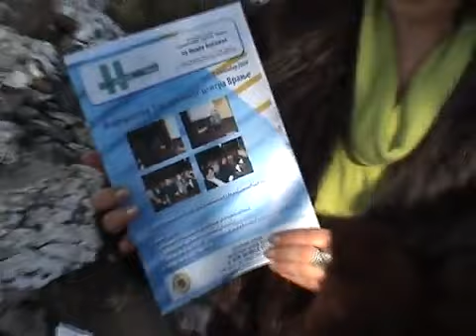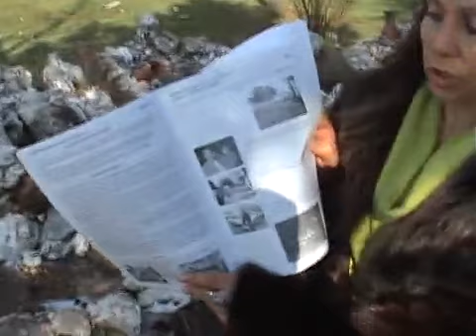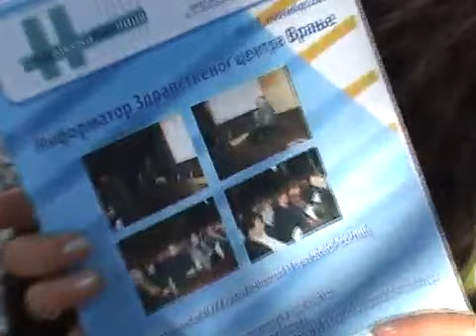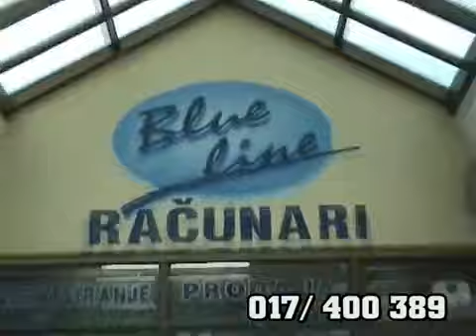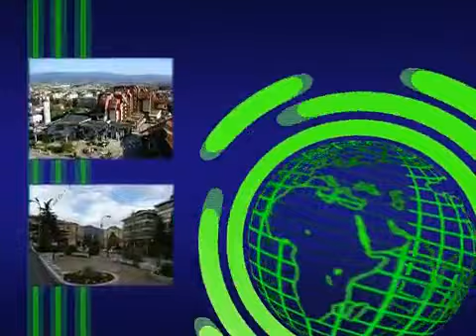vesti YOUTUBE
vesti